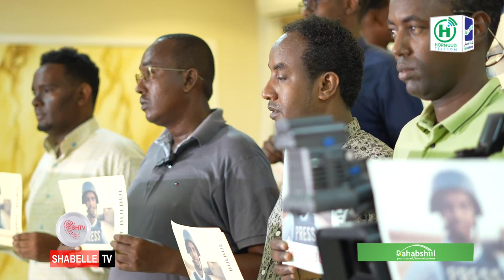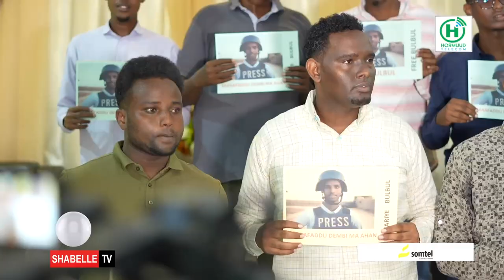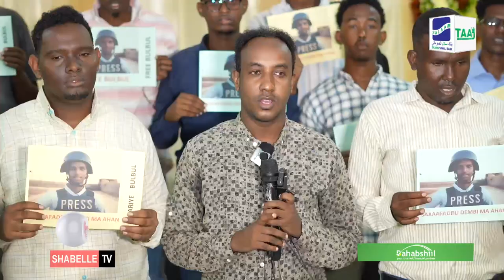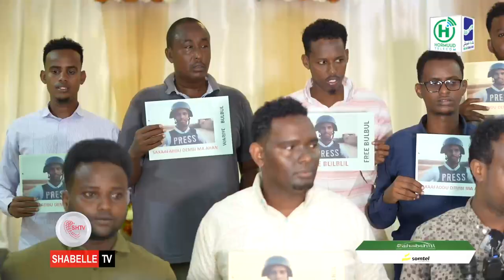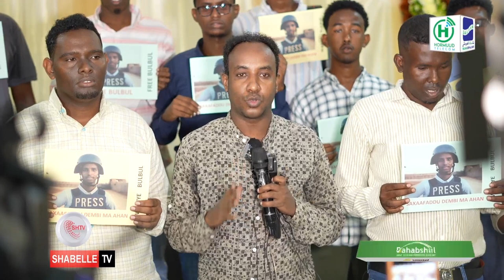Wariyayaasha Muqdisho: "Suxufi Bul Bul si sharci darro ah ayuu u xiran yahay, xabsiga ayuuna...".